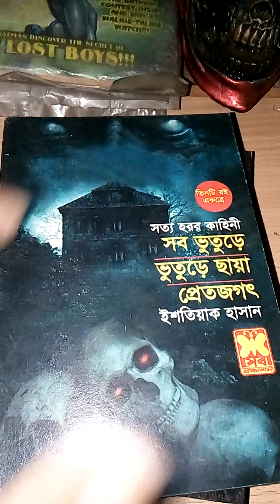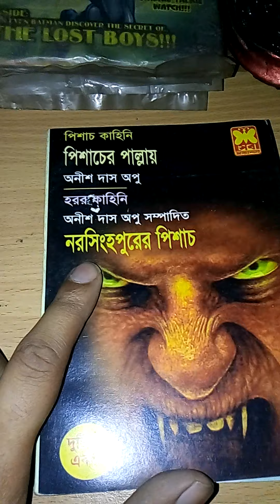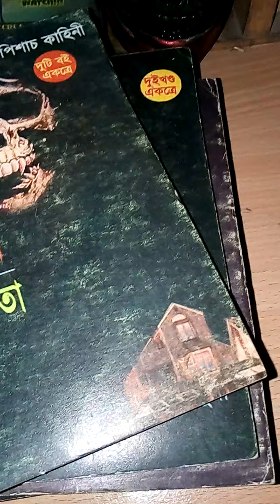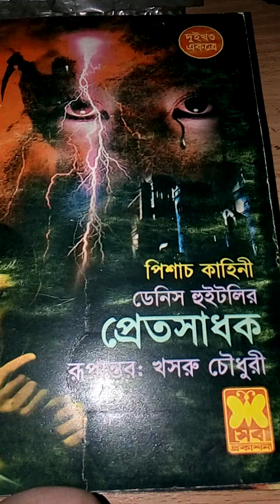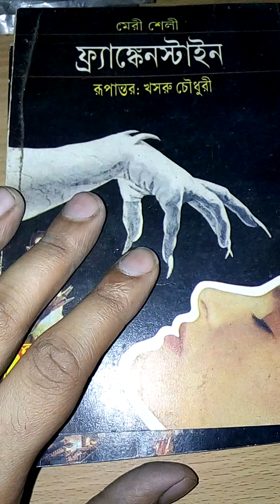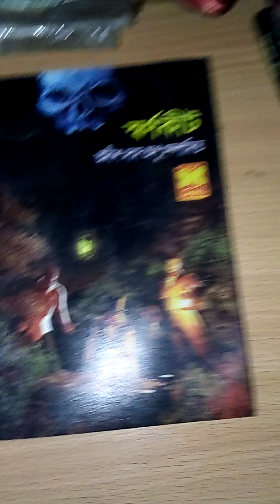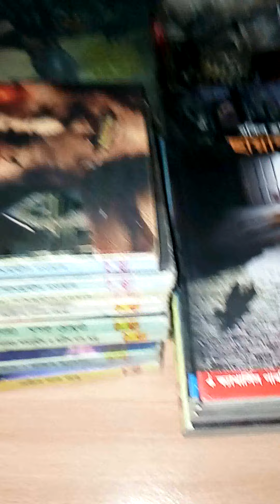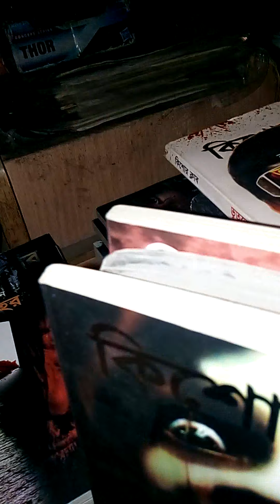MY book collection (PART-6)